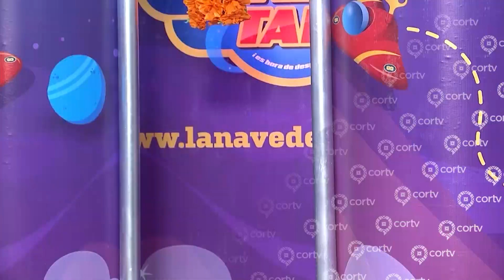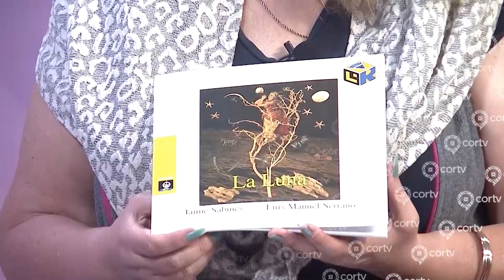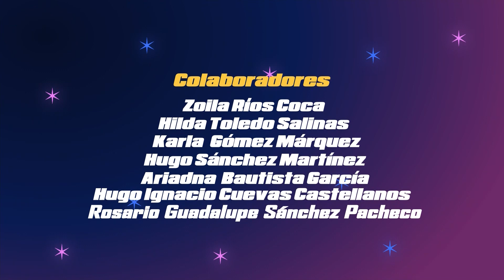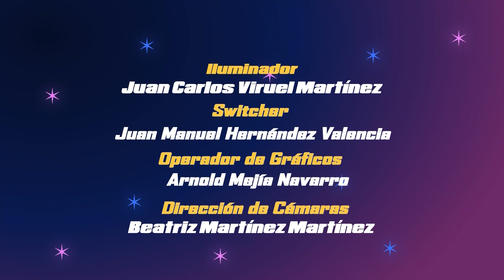LA NAVE DE TIK TAK